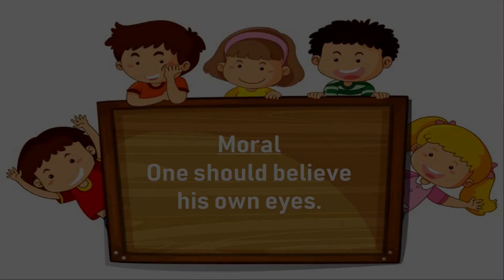Brahmin and three thugs| Story Telling | Bedtime Stories | Panchatantra Story | The Brahmin's Gift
Hello People, Dhanishta (5 years old kid) is back with a super cool video on a Panchatantra story "The Brahmin's Gift". She has presented this story in an amazingly different manner. Watch out how interestingly she plays different characters of the story. In the story, three thugs conspires against a naive Brahmin and steal his goat.Thus conveying a moral that "One should believe his own eyes".

Panchatantra stories
Kids story
Talented kids 2020